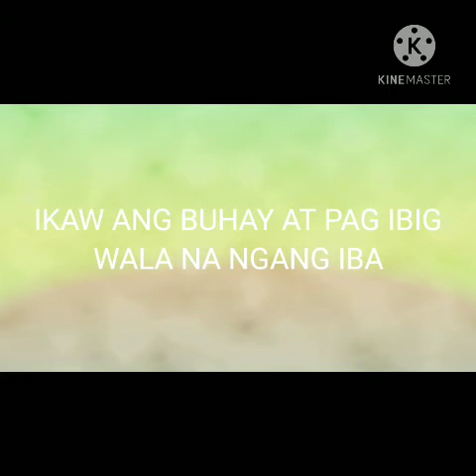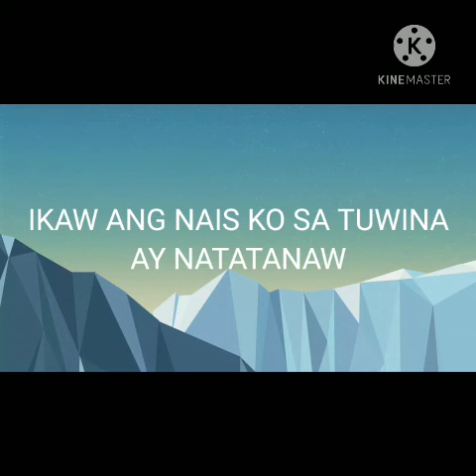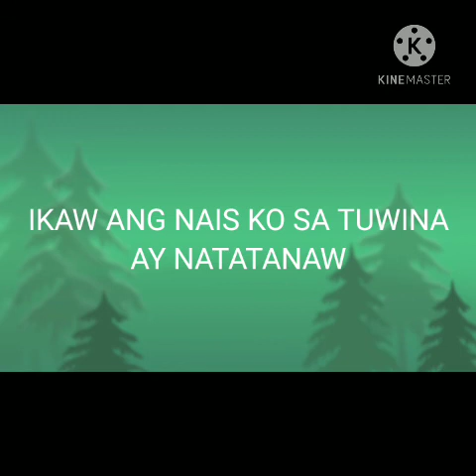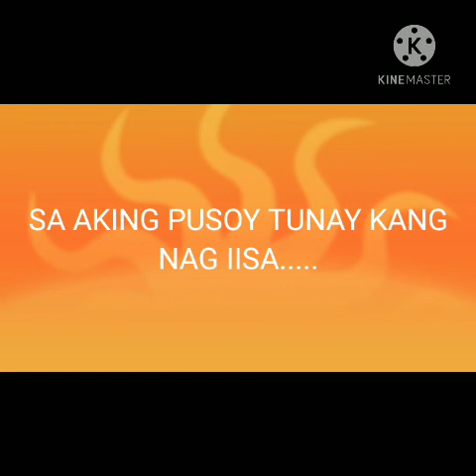SA AKING PUSO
Cover by BEDS T DAUNOTAN
JTD GROUP